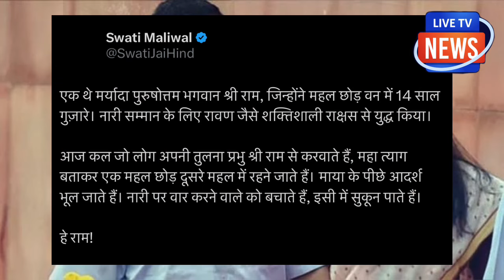केजरीवाल का ये ड्रामा देख आप रो देंगे ! खाली कराया गया बंगला ! ये तो हद ही हो गई !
केजरीवाल का ये ड्रामा देख आप
रो देंगे ! खाली कराया गया बंगला !
ये तो हद ही हो गई !